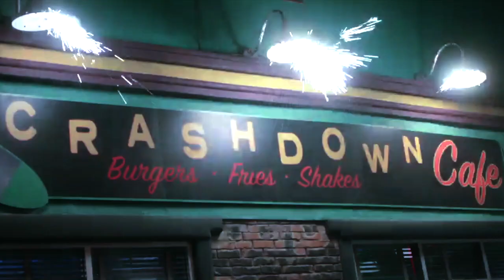● max + liz | second chances +[2x06]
This edit was done a week ago so I'm sorry I'm just uploading now. I finally caught up on this show and I love it!

Let me know what you think, comment and like if you want.

I hope you're all staying safe xx